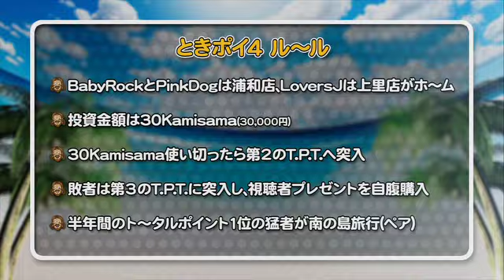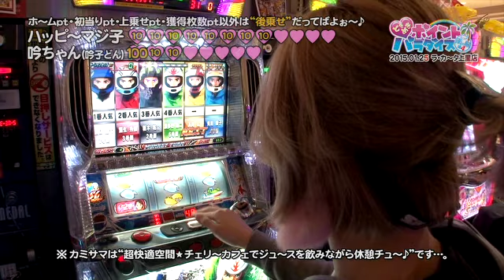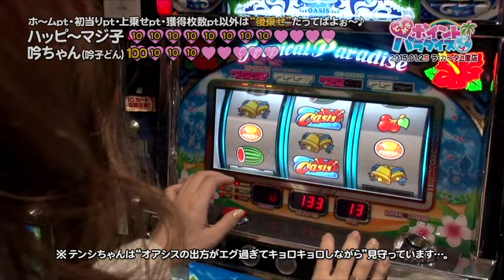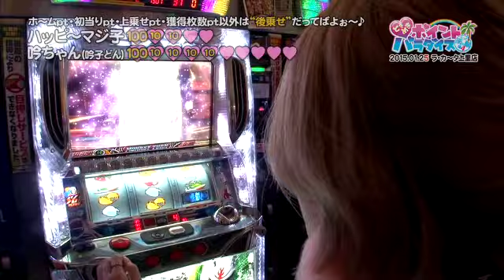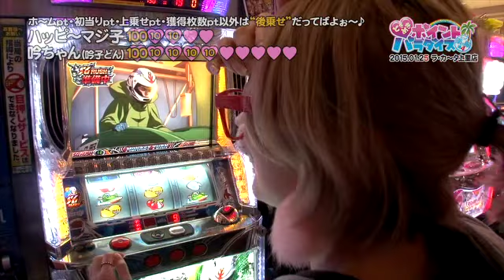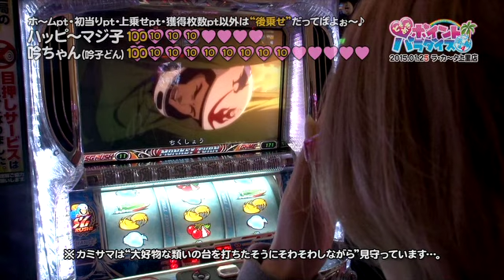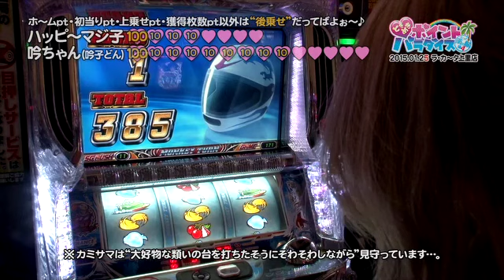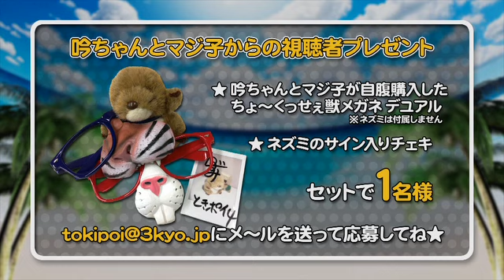《松波吟子》《水嶋ほたる》ときめきポイントパラダイス4～KAMISATO ROUND～ 第19話(2/2)【モンキーターンII】【クイーンオアシス】[ジャンバリ.TV][パチスロ][スロット]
ときポイ4"上里ラウンド"が"いよいよフィニ～ト"だよぉ～♪吟ちゃんとハッピ～マジ子は"南の島に近付けた"のかなぁ…ニヤニヤ。

■実戦台：クイーンオアシス、パチスロ　モンキーターンII